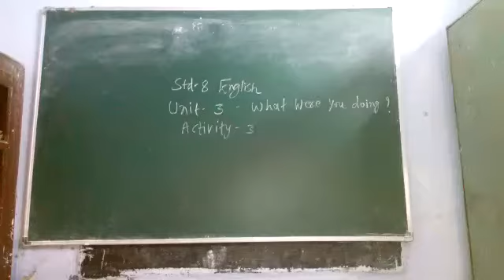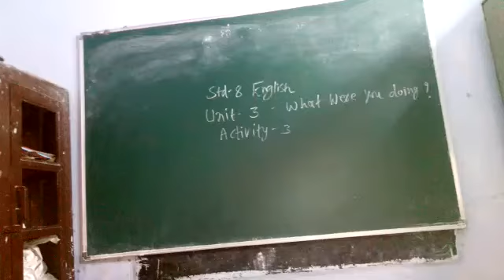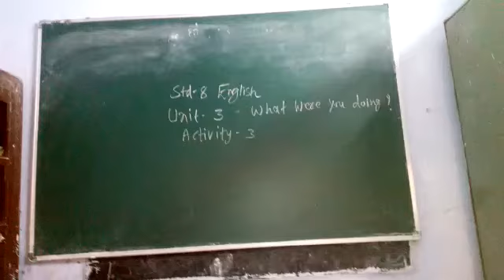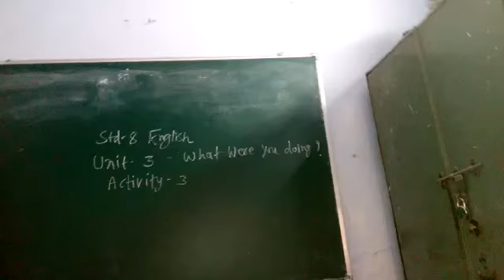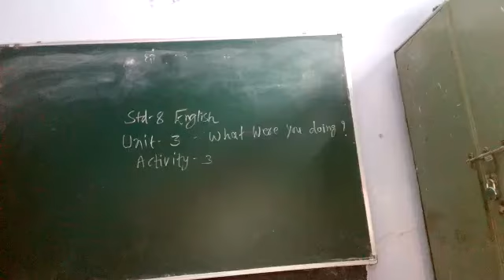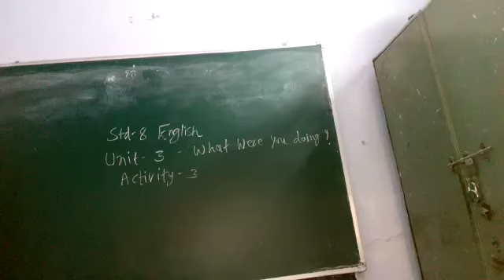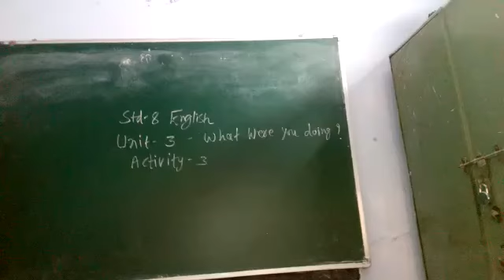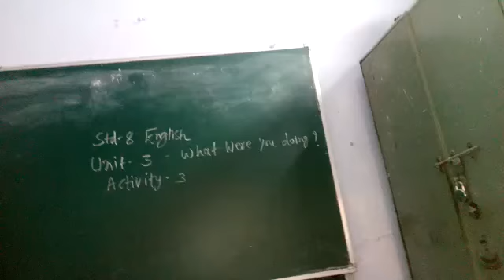11 September 2020(1)